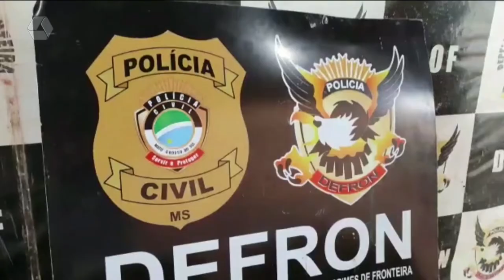Mulheres são presas com 54 kgs de drogas